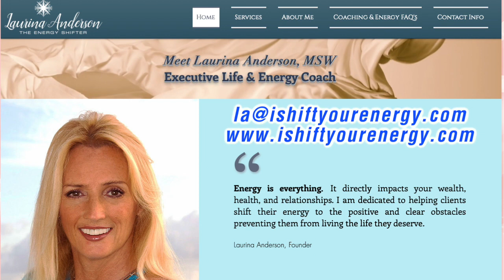ATTRACT SUCCESS AND HAPPINESS INTO YOUR LIFE!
Join Sheryl and Laurina Anderson, known as the "I Shift Your Energy Life Coach," as she teaches us techniques on breathing, focus and learning how to tap into our own intuition, to achieve a high level of success in all aspects of life!  You will not want to miss this invaluable Life Lesson from this incredible expert!